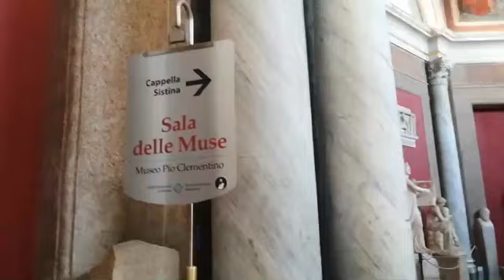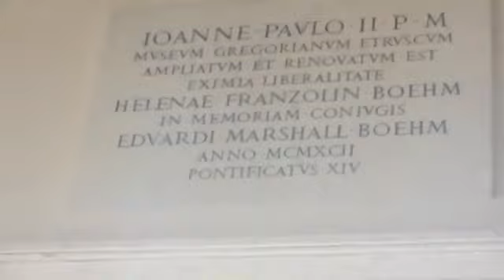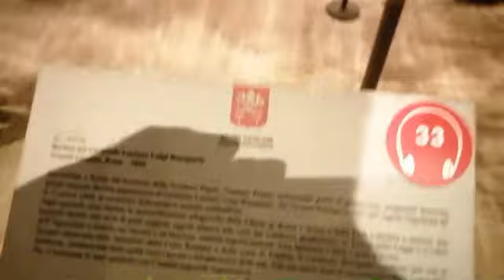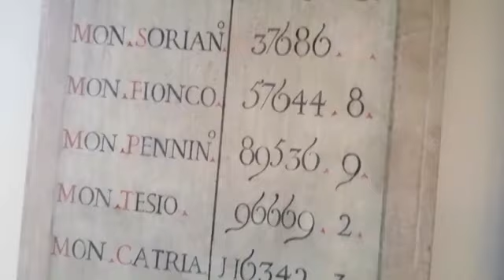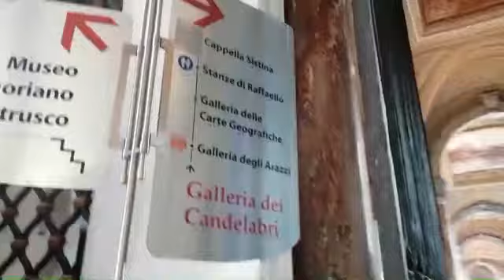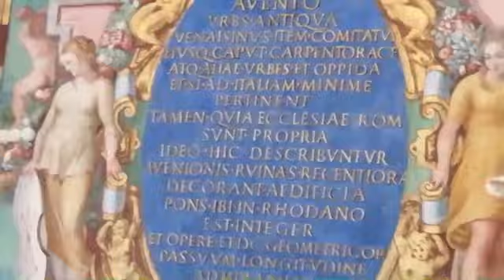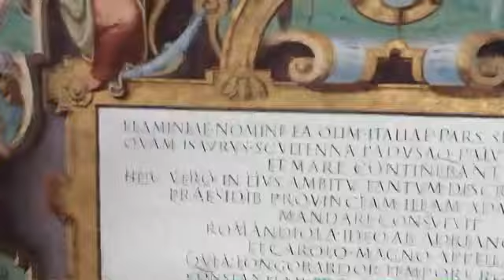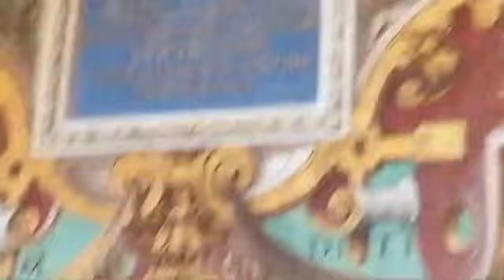GIRO NEI MUSEI VATICANI